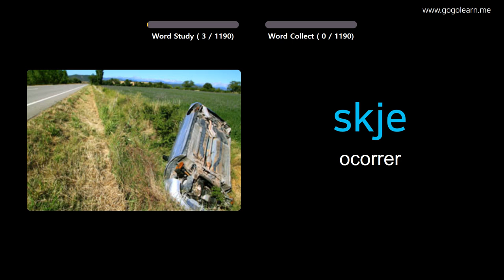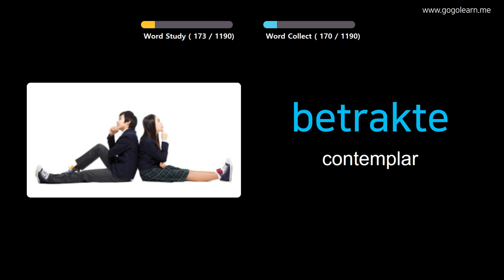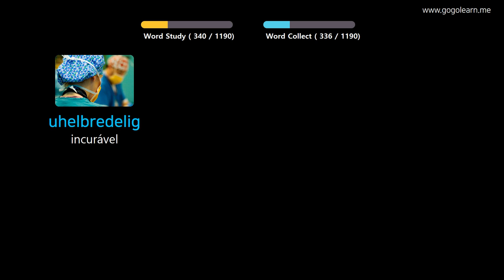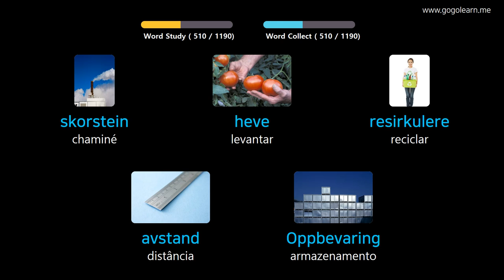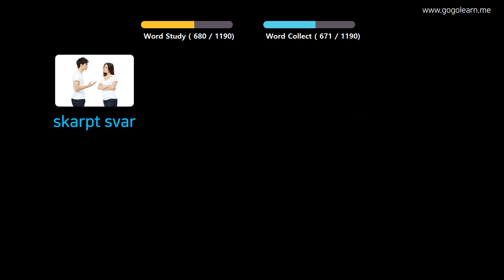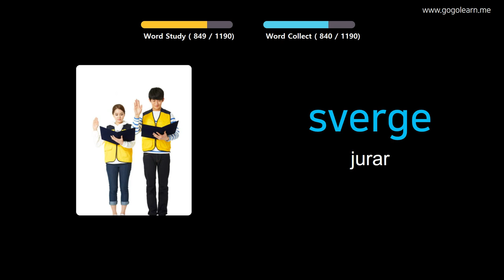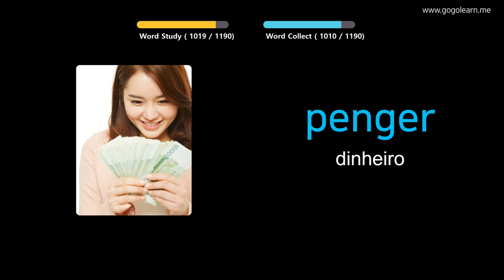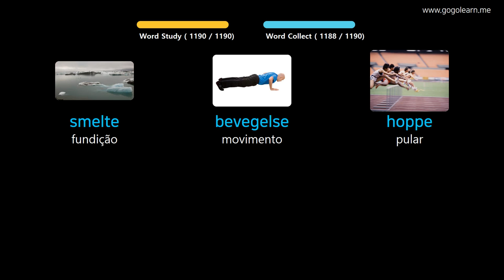Aprendendo Norueguês Através De Fotos |Vocabulário Norueguês Aluna | Golearn